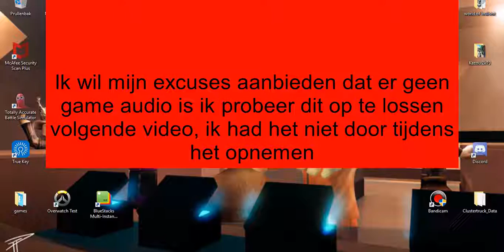Minecraft hardcore 1! IK HEB TE VEEL *LAG*?!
Sorry voor de lag maarja kan gebeuren!